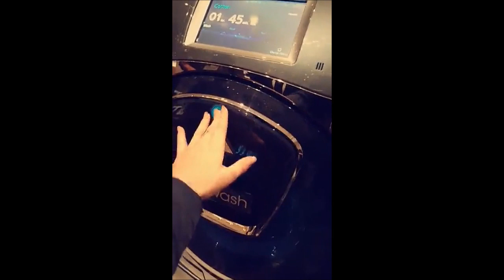BRUNA TA A CARA DA RIQUEZA EM LAS VEGAS. (abrunalouise)